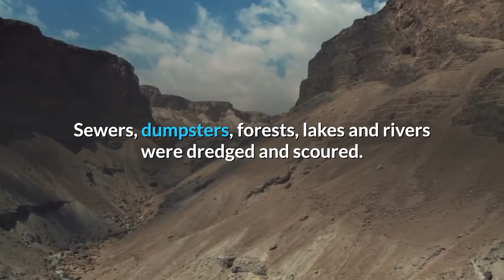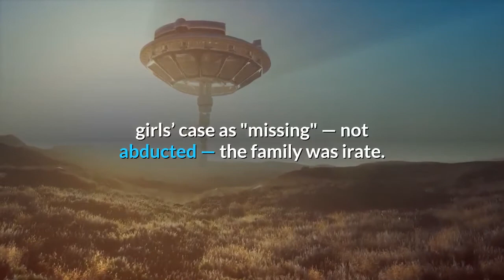Two missing sisters One bizarre note For 20 years a family has asked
CHICAGO – The note sat on the back of Tracey Bradley's couch when she returned home from work late that morning. Written by her 10-year-old daughter, Tionda, the note said she and Diamond, her 3-year-old sister, had run by the store and to a park on Chicago’s South Side. But something was off about the note: Everything — the spelling, the grammar — was too perfect for a girl attending summer school to improve her reading and writing. It was also unlike Tionda to leave a note. Even if the girls had left the apartment, Tionda would have called her mom’s cell phone. The Bradley sisters were gone. Twenty years ago this summer, Chicago launched what investigators say may be the city’s largest missing persons investigation to date. The police superintendent ordered the city turned upside-down to find them. Over the course of months, nearly every abandoned building in Chicago — some 5,300 of them — was mapped and searched. Sewers, dumpsters, forests, lakes and rivers were dredged and scoured. More than 100 sex offenders were interviewed. And about 42 tons of garbage was picked over by law enforcement, including new police recruits. Everyone was on duty. In the hunt for the girls, leads took investigators and journalists across the country, even to Morocco, chasing possible sightings, psychics' visions and fraud, with enough tips to fill 25 filing cabinets. But as the time stretched to weeks, months and years, no sign of the girls has ever turned up. It was an odd case to catch the city's attention. Two young Black girls had gone missing from a high crime and impoverished area of Chicago. Often when young Black children are missing, authorities write them off as runaways, and their cases are unlikely to grab high-profile investigator and media attention, according to investigators and missing persons experts and organizations. So when the Chicago Police initially labeled the Bradley girls’ case as "missing" — not abducted — the family was irate. The case was immediately reclassified as "missing/endangered," as it remains now."I didn’t want the community to overlook it like, 'Oh, it’s two kids who ran away,'" Shelia Bradley-Smith, the girls’ great-aunt, told USA TODAY. "No, these kids were taken."Black children, then as now, are reported missing more often than children of other races. More than 300,000 juveniles are reported missing in the U. S. every year, and while Census Bureau data suggests Black kids make up just 16% of the population under 18, more than 36% of missing juveniles in 2020 were Black, the latest FBI data shows. For the Bradley sisters, pressure from family members, along with the girls' ages, changed the narrative. What could have been a short mention on the evening news was soon leading the front pages of city papers and making national news and crime shows. With each airing of the story, more tips would come in. Some leads seemed promising. Some still do.